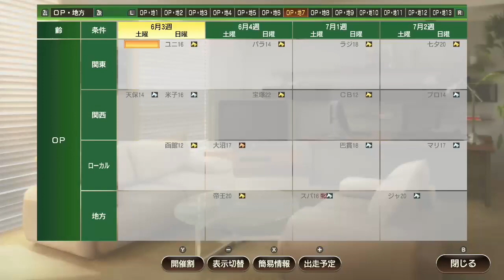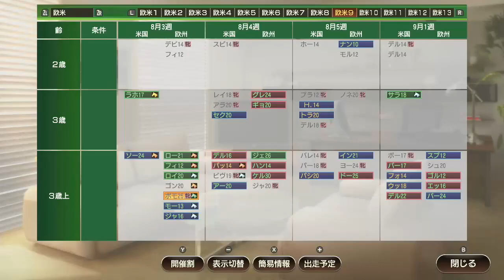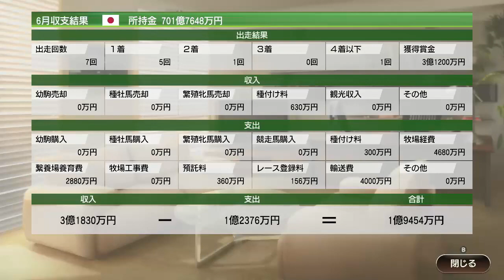【ウイポ】＃129 海外に牧場を持ってみたいと考えた事ありますか？提案キター！2018年5月4週～！【ウイニングポスト9 Switch版】【Winning Post9】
難易度ULTIMATE！自家生産馬で史実に勝つ！
前回のNo.128はこちら→